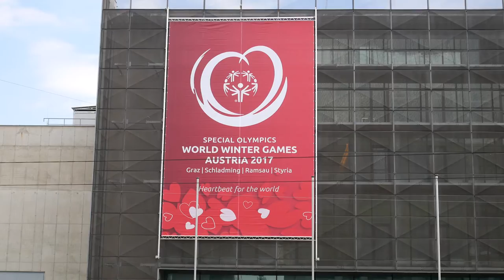Messegelände | Graz, 21.03.2017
Auf dem Messegelände in Graz finden sich neben sportlichen Höchstleistungen auch viele Möglichkeiten zur Unterhaltung.

On the showground in Graz there a lot of possibilities to have fun besides the sports competitions.